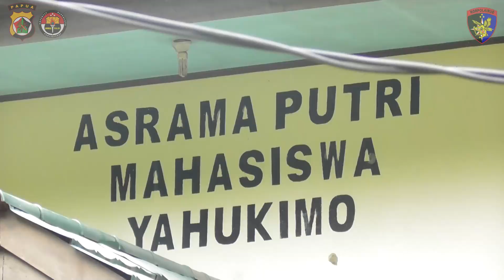DIT POLAIRUD POLDA PAPUA MEMBAGIKAN MAKANAN SIAP SAJI KEPADA MASYARAKAT YANG TERDAMPAK BANJIR